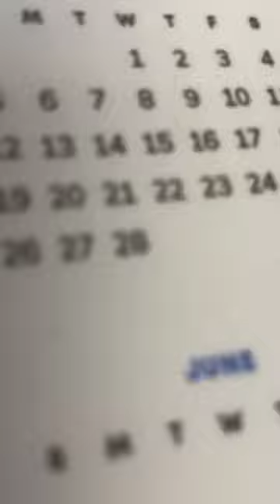Dogs take over vet clinic reception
Maggie who works at a veterinarian's office in Norwalk, Connecticut jokingly tries to check in with the basset hound "receptionist" sitting at the front desk. The nervous pup slips and falls off its chair while everyone in the office laughs.